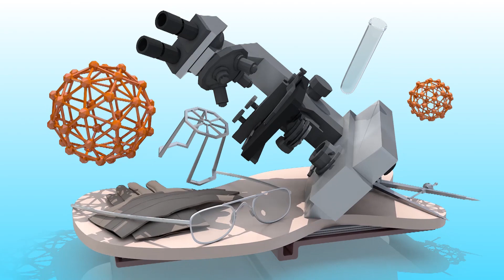Best Position To Feed A Newborn | Which BreastFeeding Position Is Best? | Feeding | YOYO TV Health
Best Position To Feed A Newborn , Which BreastFeeding Position Is Best? , Feeding
Cradle hold.
Crossover hold.
Football hold.
Laid-back position (“biological nursing”)
Side-lying position.
Breastfeeding Pillows to Help Get Baby Positioned.
Gently tickle baby's lip with your nipple.
Bring your baby toward your breast
Sit in a chair with supportive armrests or on a bed with lots of pillows. ...
Hold her in your lap (or on a pillow on your lap) so that she's lying on her side directly facing you.
To latch the baby, line him up with his nose opposite your nipple. Support your breast and gently stroke his lips with your nipple. Aim the nipple to the roof of the baby's mouth. Support the baby's head at the neck and shoulders so that the head is free to slightly tip back as you bring the baby onto the breast.
The cradle position is most commonly used after the first few weeks. The cross-cradle position (see below) gives you more control. To nurse your baby while cradling or holding him across your lap, he should be lying on his side, resting on his shoulder and hip with his mouth level with your nipple